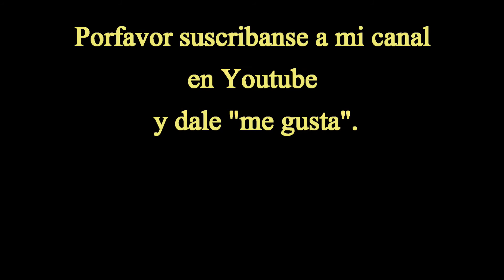Cha-cha-cha, niños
Primera clase de Baile de Salon con hermosos niños de Rocafuerte. Bailamos Cha cha cha primera vez en vida de ellos. Sale bonito. 🤗👒🎩